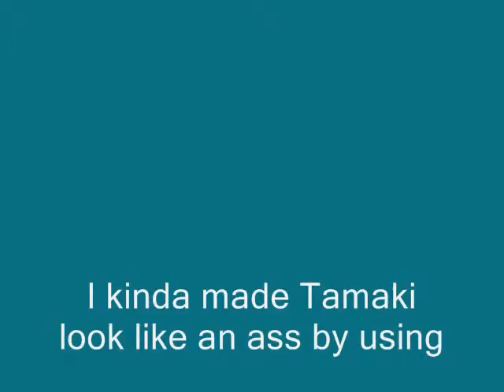Haunted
I made this amv because Rosecleer was threatening to cut off my head and feed it to the cats if I didn't.